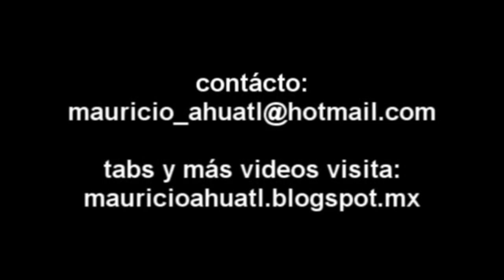Cómo tocar Hipocrita de Mara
CLASES DE GUITARRA ONLINE
Skype: mauricio guitarra ahuatl
Para informes mándame un mensaje privado en cualquier red social
CLASES DE GUITARRA PRESENCIALES
Clases individuales una hora a la semana. Técnica, teoría, rítmica, rock, blues y jazz. Todos los niveles.
TUTORIALES PERSONALIZADOS
Envíame un link de youtube de la rola que deseas por mensaje privado para cotizarla.
Te envío tablatura, videotab, backingtrack y videotutorial.
TABLATURAS Y MÁS VIDEOS
mauricioahuatl.blogspot.mx